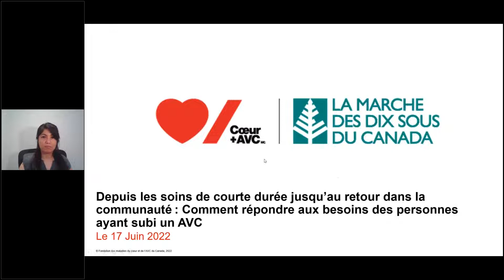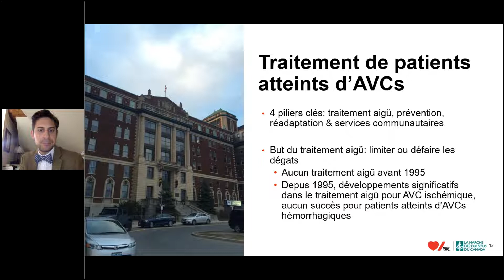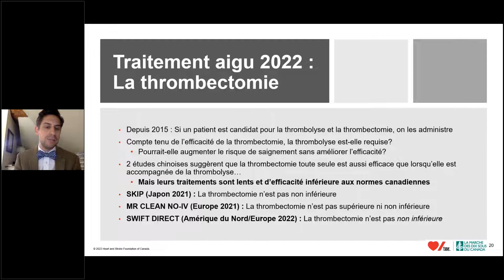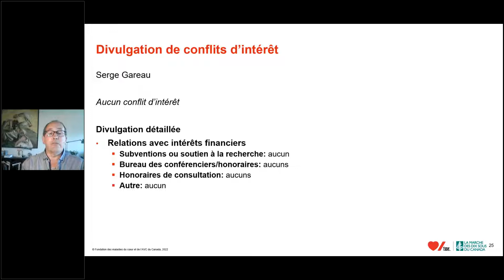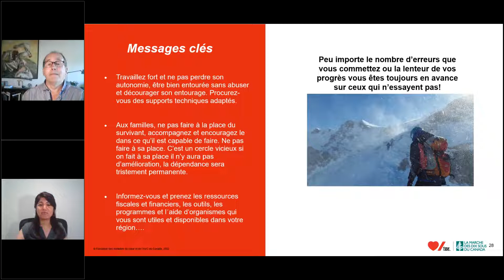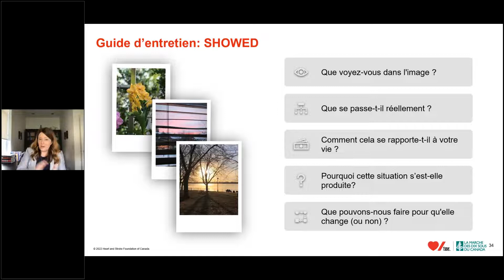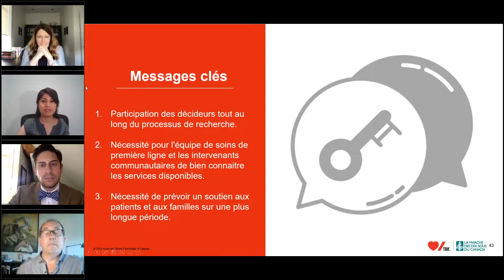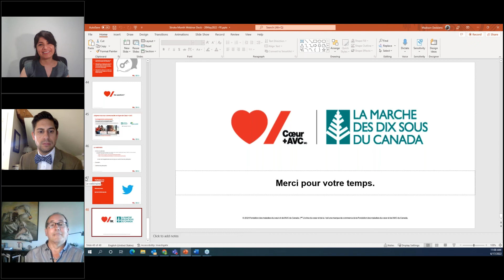Depuis les soins de courte durée jusqu’au retour dans la communauté (Cœur + AVC et la MDSC)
Depuis les soins de courte durée jusqu’au retour dans la communauté : Comment répondre aux besoins des personnes ayant subi un AVC
Webinaire présenté par Cœur + AVC et la MDSC

Conférencières
Dr Michel Shamy, MD MA FRCPC
Neurologue spécialisé en AVC
Professeur agrégé, Université d’Ottawa

Dr Isabelle Gaboury, MD
Professeure et directrice de la recherche, Université de Sherbrooke, Québec

Serge Gareau
Personne ayant une expérience vécue

Modératrice
Elizabeth Obregon
Chargée de projets, Promotion de la santé, Québec, Fondation des maladies du cœur et de l’AV

Public cible
Le webinaire est destiné aux professionnels de la santé dans l’ensemble du continuum de soins, aux personnes ayant une expérience vécue de l’AVC, à leurs proches et à leurs aidants naturels. Il pourrait également s’avérer instructif et utile pour les membres du personnel de Cœur + AVC, le grand public et les dirigeants. Tous sont bienvenus.
L’événement est gratuit et l’invitation peut être transmise aux parties intéressées.

À propos de cette présentation
Ce webinaire donnera un aperçu de la prise en charge de l’AVC en phase aiguë et des besoins particuliers des patients lors de la transition vers la maison ou vers un établissement de soins communautaire. Il commencera par la présentation des faits saillants du chapitre sur la prise en charge de l’AVC en phase aiguë des nouvelles Recommandations canadiennes pour les pratiques optimales, 7e édition, qui seront publiées au cours des prochains mois. Les besoins des personnes qui ont subi un AVC et qui passent des soins de courte durée à la maison, ou à un établissement de soins communautaire, évoluent selon les émotions, les activités quotidiennes, la routine, les relations et certains facteurs liés au mode de vie, entre autres. Dans le cadre de ce webinaire, nous étudierons plus en profondeur ces besoins et les façons dont les organisations communautaires peuvent y répondre. Nous vous présenterons des stratégies et des conseils pratiques pour faciliter la transition des soins de courte durée vers la vie en communauté. Nous examinerons également les rôles et les responsabilités des fournisseurs de soins de santé. Des panélistes viendront tour à tour partager leurs expériences et leurs points de vue sur la transition ainsi que sur les programmes et le soutien communautaires. Finalement, une période de questions est prévue avec les panélistes.

Objectifs d’apprentissage
• Passer en revue et décrire quelques points saillants du chapitre sur la prise en charge de l’AVC en phase aiguë des nouvelles Recommandations canadiennes pour les pratiques optimales, 7e édition;
• Aborder la question des besoins des personnes vivant avec les séquelles d’un AVC et explorer les moyens à privilégier pour y répondre pendant et après la transition d’un service de soins de courte durée vers un établissement de soins communautaire;
• Décrire les rôles et les responsabilités des fournisseurs de soins de santé d’organismes communautaires qui soutiennent des personnes vivant avec les séquelles d’un AVC;
• Discuter des ressources, des mesures de soutien et des techniques d’autogestion essentielles pour les personnes ayant une expérience vécue et leurs aidants dans la poursuite du rétablissement.

Les informations suivantes ont été fournies avec l'autorisation de l'orateur. Ces informations sont destinées à être utilisées par les professionnels de la santé à titre de référence et d'éducation uniquement et ne sont pas censées remplacer les conseils, le diagnostic ou le traitement d'un médecin. Vous devez consulter votre médecin pour des questions de santé personnelles.